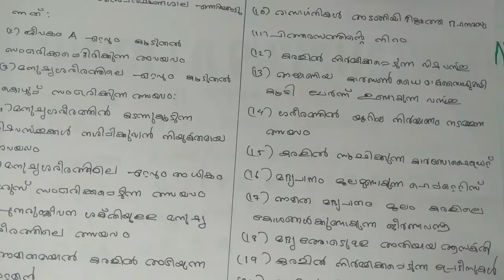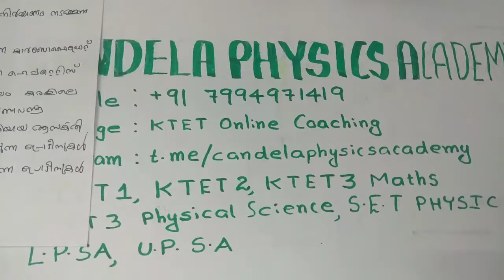L.P.S.A & U.P.S.A free class|Biology|Liver|Part 1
Educational video regarding Liver organ in human body.